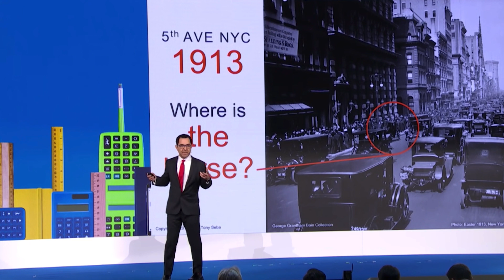EV Takeover: Game Over For Petrol And Diesel Cars - Soon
Thought leader Tony Seba says few people understand how fast disruptive technologies take over (the uptake of solar in Australia a good example). Forecasters consistently forget technology adoption is not linear, and this will be the case with electric vehicles.

This segment is from SolarQuotes TV Episode 10, which is all about electric cars!

Our channel is about solar energy in Australia. We cover lots of cool stuff such as buying, owning and using solar panels, inverters and batteries.